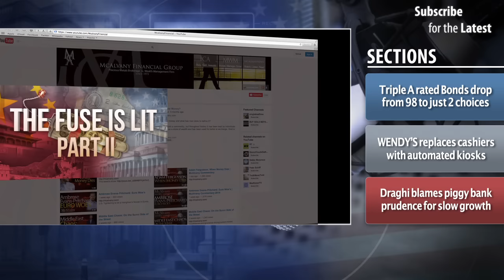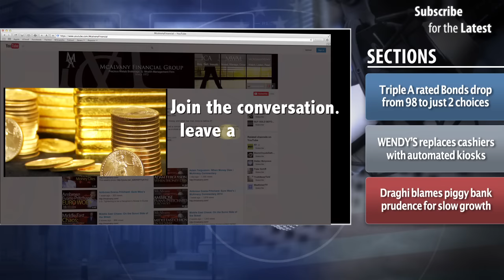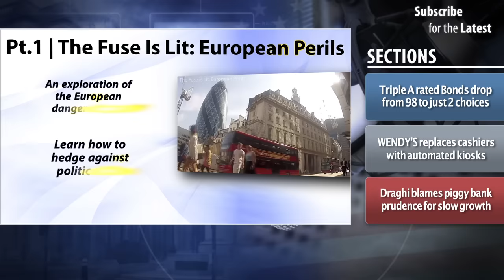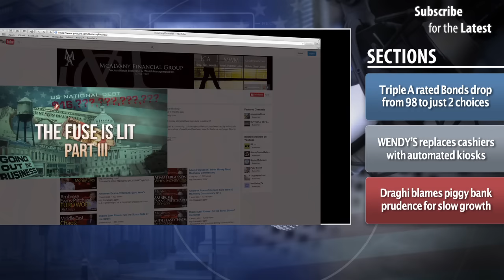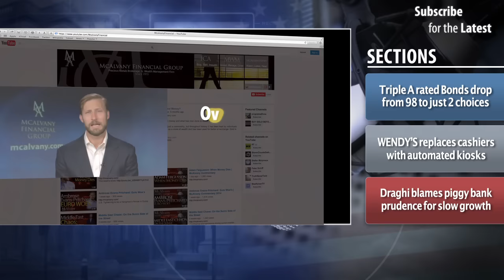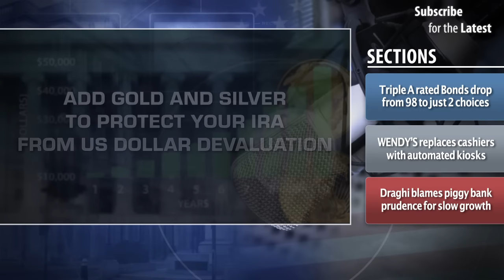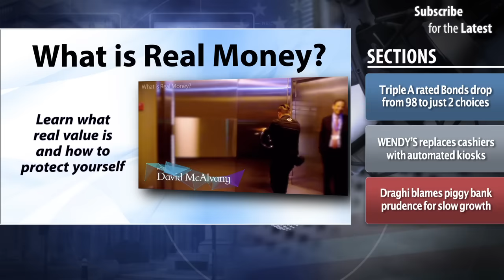Yellen’s Folly: "It’s a Myth that Expansions Die” | McAlvany Commentary 2016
Triple A rated Bonds drop from 98 to just 2 choices
WENDY’S replaces cashiers with automated kiosks
Draghi blames piggy bank prudence for slow growth

“Paper Gold” to Real Gold Disparity now 542/1